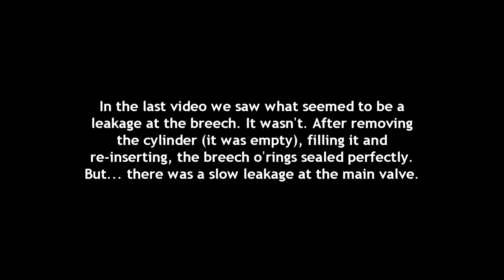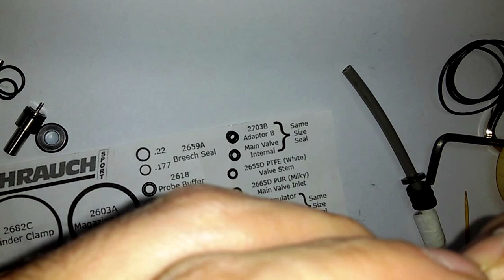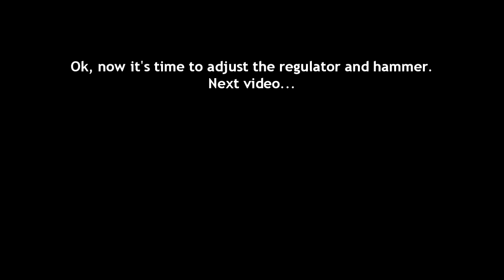HW100 Regulator o'rings, Weihrauch HW100 FAC .22 Maintenance Part 04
Weihrauch HW100 Maintenance Part 04, replacing HW100 Regulator o'rings

Weihrauch HW100 T FAC . 22 Maintenance, Part 01 Reaching the Front Action Block Part 02, Breech Block O'rings Replacement Part 03, Regulator and Main Valve Disassembly HW100 Breach Leakage Weihrauch HW100 partial disassembly and power adjustment, hammer and regulator thanks.